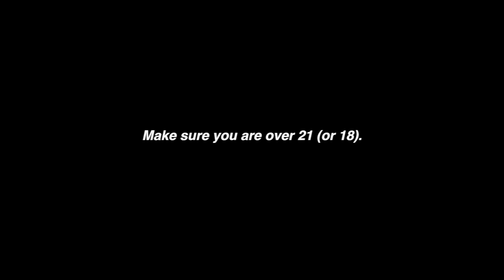遠距日常・在家做雞尾酒🍸浪漫配方大公開💕🤣 MAKING "LOVE" COCKTAIL AT HOME IN OSAKA!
剪片的時候才發現其實Ian有撩人的嫌疑
但當下的我完全沒有發現呢哈哈哈哈哈
這是從一個完整的VLOG裡面拿出來的（因為覺得蠻好笑的
可以期待之後的VLOG喔～～～我個人很喜歡 :)

⇢ Artlist (這是affiliated link, 大家可以多獲得2個月的訂閱唷!)